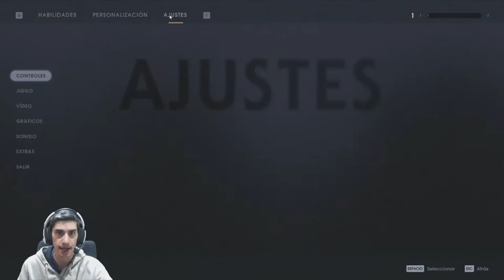Nuevo Compañero /// Star Wars Jedi Fallen Order en Español #2